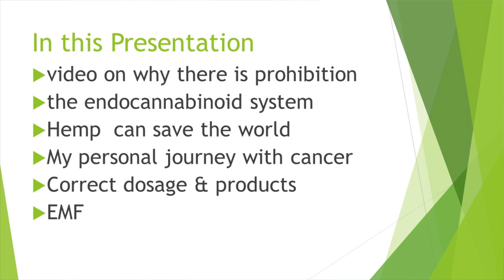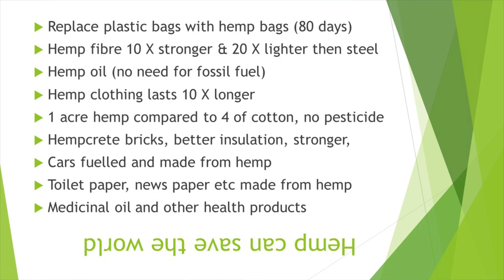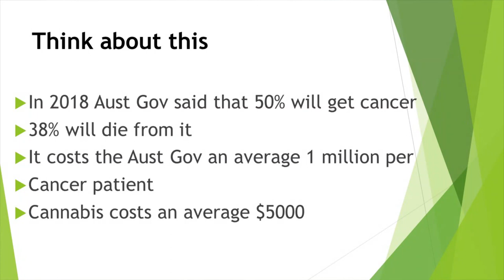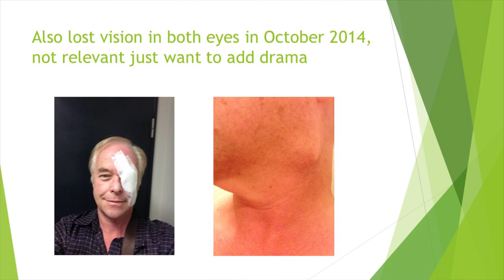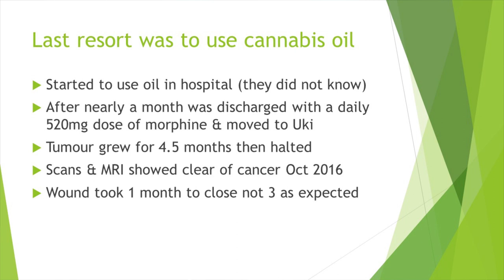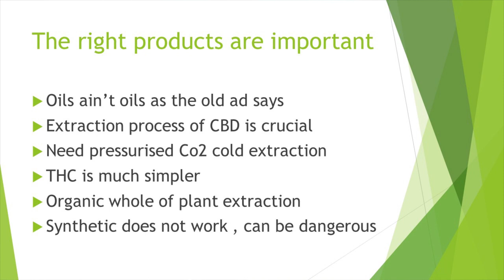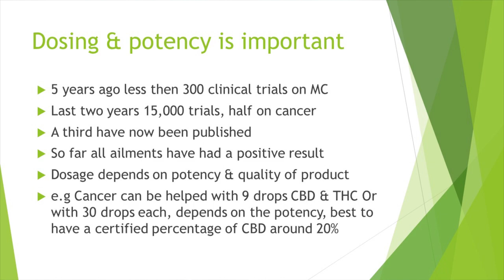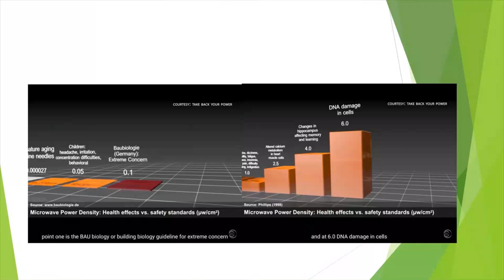Michael Stoopman, Medical Cannabis Advocate, Australia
Topic: Medical Cannabis Miracle

MardiGrass Hemposium 2019
Nimbin Australia 3-5 May 2019

Camera: Pancho Colladetti
Edit: Dominik DeLove BlueCuttlefish Productions